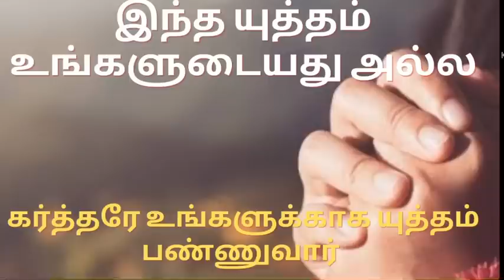TPM message | Special meeting | Pas Durai | Christian message | Jesus with us